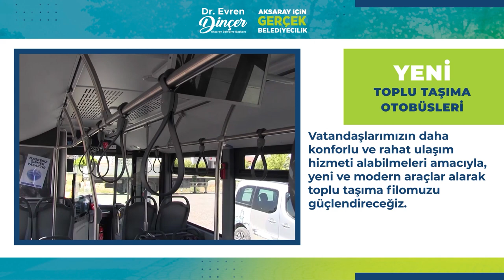Yeni Toplu Taşıma Otobüsleri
Vatandaşlarımızın daha konforlu ve rahat ulaşım hizmeti alabilmeleri amacıyla, yeni ve modern araçlar alarak toplu taşıma filomuzu güçlendireceğiz.